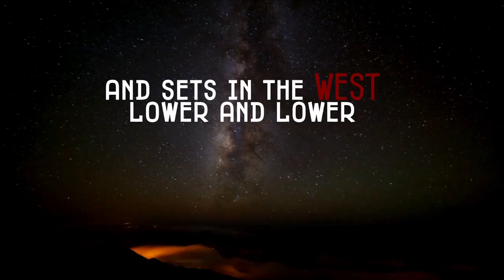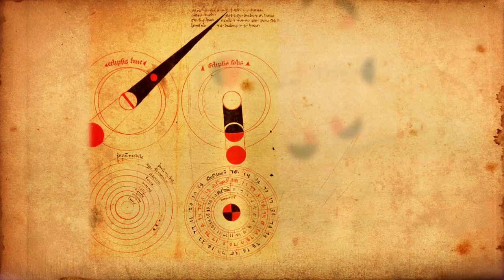Being 747 - Look Up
This is the visual backdrop for the song 'Look Up' taken from Being 747's brand new science history show 'The Clockwork Universe'. These visuals play on a giant screen behind the band as they rattle through the song which is all about how man realises he is not the centre of the universe during the Renaissance.

'The Clockwork Universe' is a show containing an hour long journey from the early greek philosophers right through to modern day understanding of the cosmos. It is a show all about the development of the scientific method.

The universe isn't just big - it's big multiplied by gigantic to the power of enormous!